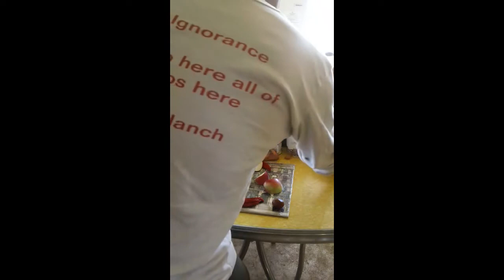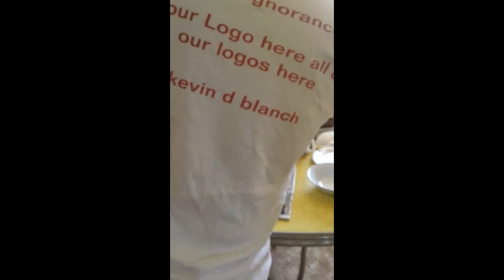MADE MAY 7 2014 APPLE SPLIT; STEVE no taxes JOBS, AMAZING AAPL, this is OUR WORLD, keivn D blanch